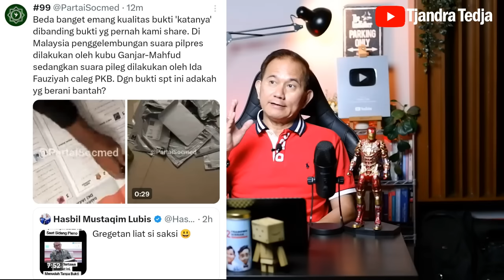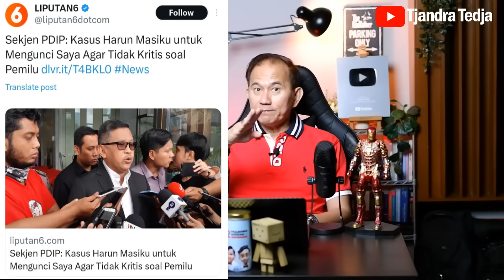Kasus Harun Masiku Sandera Sekjen PDIP, Hasto | Yasonna Laoly Dan Megawati Turut Terlibat?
Mendadak Sekjen PDIP, Hasto, merasa bahwa kasus Harun Masiku dijadikan penguasa untuk "menyandera" dia agar tidak kritis terhadap hasil pemilu. Apa sebenarnya keterlibatan Hasto di kasus itu? Begitu juga keterlibatan Yasonna Laoly dan Megawati di kasus tersebut.

Video ini dengan jelas mengungkapkannya...